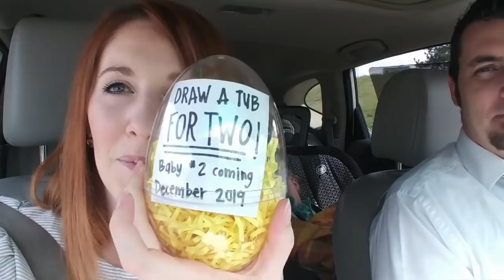Pregnancy Reveal - PREGO or NO PREGO??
Yes or No? We know. Watch to find out.

(6) Joel
(7) University of Utah: